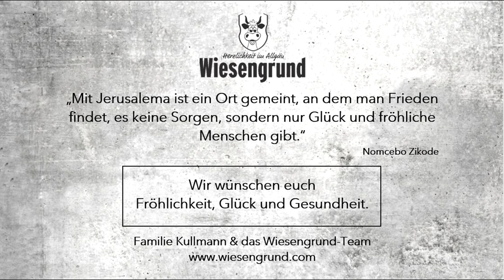Wiesengrund Bad Hindelang - Jerusalema Challenge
Das Hotel Wiesengrund und Hubert Weber haben für euch eine eigene interpretierte Version der weltweiten Challenge "Jerusalema" gemacht.

"Mit Jerusalema ist ein Ort gemeint, an dem man Frieden findet, es keine Sorgen, sondern nur Glück und fröhliche Menschen gibt." (Nomcebo Zikode)

Wir wünschen euch Fröhlichkeit, Glück und Gesundheit.

Arrangement, Aufnahme und Mix: Hubert Weber
Gesang: Beate Kullmann